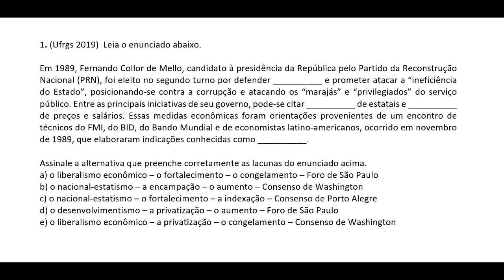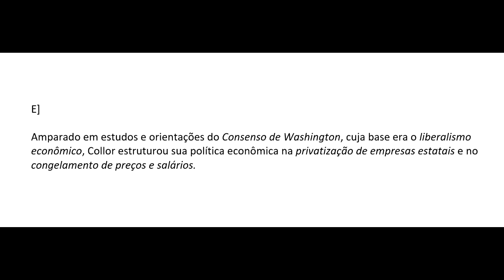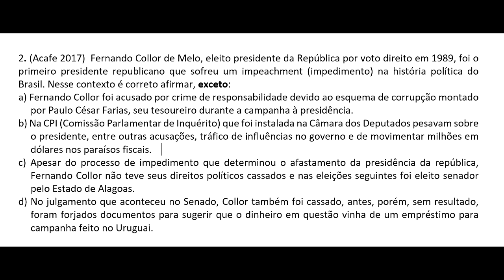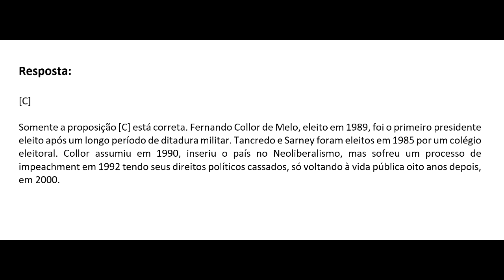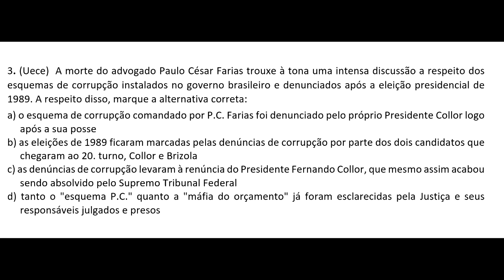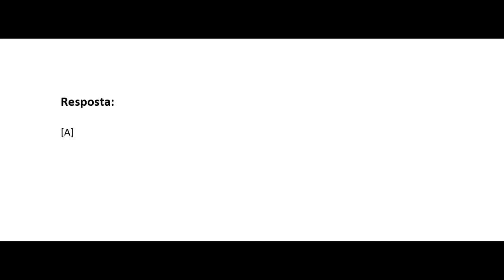Governo Collor de Melo Plano Collor Eco 92 e esquema PC Farias e movimento caras pintadas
Governo Collor de Melo Plano Collor Eco 92 e esquema PC Farias é o assunto desse vídeo.
... A Inflação voltava com força, demostrando que o remédio, amargo por sinal, não estava surtindo efeito. Quando falo de inflação, talvez você não tenha dimensão exata do que eu estou falando. Em 1990 o PIB nacional encolheu 4% e a inflação ultrapassou mil por cento ao ano. É desse nível de crise que estou falando. Agora, quando uma crise econômica, nesse nível,  é acompanhada de crise política, aí não tem jeito, vira nitroglicerina pura.
Collor, apesar de ter  vencido as eleições, seu partido, o PRN, era um daqueles partidos nanicos, sem representação nacional. Teve sérias dificuldades em garantir uma base de governo consistente, e esse progressivo isolamento era retroalimentado pelas terríveis denúncias que se acumulavam. A crise política estava instalada.
Mas professor, qual era o tipo de crise política? Deixe-me te contar com calma por que tem treta, tipo casos de família mesmo. (...)

Assuntos: Governo Collor de Melo Plano collor Eco 92 e esquema PC Farias, governo collor, plano collor, eco 92, rio 92, esquema pc farias, confisco da poupança, fernando collor de mello, pc farias, fernando collor, plano Collor, vestibular, inflação, collor, confisco da poupança Collor, nova republica, pedro Collor, agenda 21, ensino ead, ensino a distância, faculdade de história ead, fuvest, enem, uerj, governo collor economia, governo collor resumo, pedro collor de mello, caso pc farias tv cultura presidente, era collor, terra estrangeira, lully de verdade, canal brasil, historia online movimento, caras pintadas, movimentos sociais, impeachment collor, applique-se, história 3º ano, assuntos do 3º ano, seeduc, exame de qualificação uerj